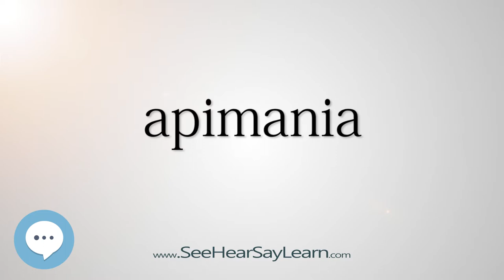apimania (Every English Word Pronounced) 📕🔊🗣️😎✅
This video is about "apimania".